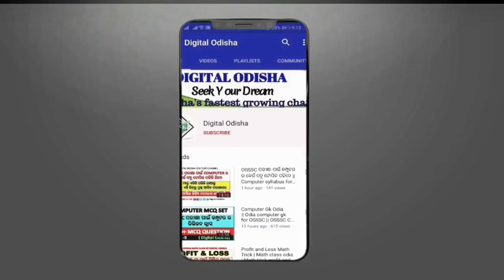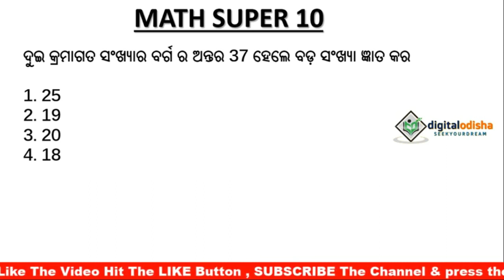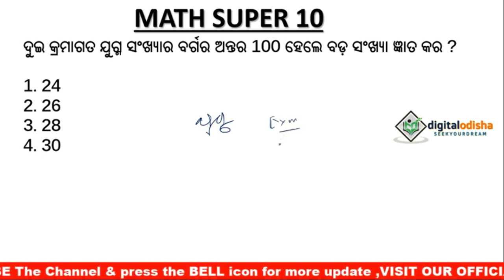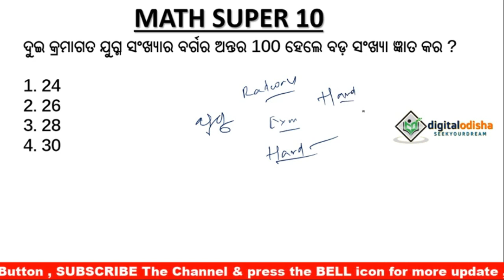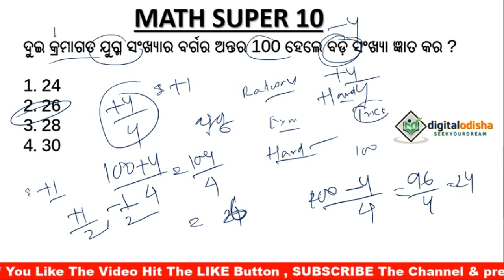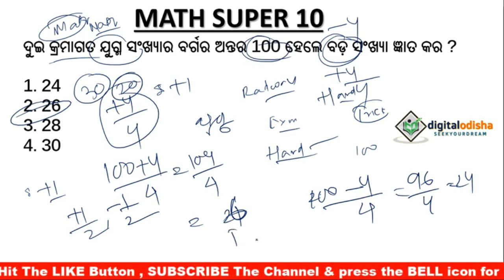math trick odia | railway, ntpc , osssc,ossc, odisha fores guard digital odisha